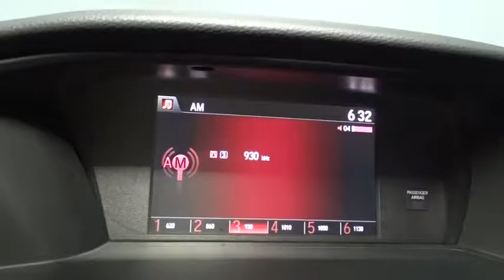2017 Honda Accord Sedan Hillside, Newark, Union, Elizabeth, Springfield, NJ 171154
2017 Honda Accord Sedan
2017 Honda Accord Sedan Sport - Stock#: 171154 - VIN#: 1HGCR2F50HA147167

Window Grid Antenna,Radio w/Seek-Scan, In-Dash Mounted Single CD and Clock,Audio Theft Deterrent,Radio: 160-Watt AM/FM Audio System -inc: 4 speakers, MP3/auxiliary jack, i-MID w/high-resolution WVGA (800x480) screen, Bluetooth HandsFreeLink, Bluetooth streaming audio, Pandora compatibility, SMS text message function, radio data system (RDS), speed-sensitive volume control (SVC), USB audio interface w/1.0-amp charging port in front and illuminated steering wheel-mounted audio controls,Trunk Rear Cargo Access,Chrome Side Windows Trim and Black Front Windshield Trim,Compact Spare Tire Mounted Inside Under Cargo,Galvanized Steel/Aluminum Panels,Front Fog Lamps,Speed Sensitive Variable Intermittent Wipers,Body-Colored Rear Bumper,Light Tinted Glass,Chrome Door Handles,Fully Automatic Projector Beam Halogen Daytime Running Headlamps w/Delay-Off,Chrome Grille,Clearcoat Paint,Wheels: 19 Alloy,Rocker Panel Extensions,Body-Colored Power Side Mirrors w/Manual Folding,LED Brakelights,Body-Colored Front Bumper,Tires: P235/40R19 96V AS,Fixed Rear Window w/Defroster,Steel Spare Wheel,Lip Spoiler,2 Seatback Storage Pockets,4-Way Passenger Seat -inc: Manual Recline and Fore/Aft Movement,Power Rear Windows,Seats w/Leatherette Back Material,Trip Computer,Cargo Space Lights,Front Bucket Seats -inc: driver's seat 10-way power adjustment and driver's seat power lumbar support,8-Way Driver Seat,Full Floor Console w/Covered Storage, Mini Overhead Console w/Storage and 2 12V DC Power Outlets,Full Cloth Headliner,Interior Trim -inc: Simulated Carbon Fiber Instrument Panel Insert, Simulated Carbon Fiber Door Panel Insert, Metal-Look/Piano Black Console Insert, Piano Black And Chrome Interior Accents,Valet Function,Dual Zone Front Automatic Air Conditioning,Cargo Area Concealed Storage,60-40 Folding Bench Front Facing Fold Forward Seatback Rear Seat,Full Carpet Floor Covering -inc: Carpet Front And Rear Floor Mats,Manual Tilt/Telescoping Steering Column,Analog Display,Carpet Floor Trim and Carpet Trunk Lid/Rear Cargo Door Trim,Front Center Armrest and Rear Center Armrest,Front Map Lights,Outside Temp Gauge,Engine Immobilizer,2 12V DC Power Outlets,Remote Releases -Inc: Mechanical Cargo Access and Mechanical Fuel,Leather/Piano Black Steering Wheel,Instrument Panel Bin, Driver / Passenger And Rear Door Bins,Manual Adjustable Front Head Restraints and Manual Adjustable Rear Head Restraints,Perimeter Alarm,Day-Night Rearview Mirror,Power Door Locks w/Autolock Feature,FOB Controls -inc: Trunk/Hatch/Tailgate,Cloth Seat Trim,Air Filtration,Driver Foot Rest,Power 1st Row Windows w/Driver 1-Touch Up/Down,Fade-To-Off Interior Lighting,Glove Box,Gauges -inc: Speedometer, Odometer, Engine Coolant Temp, Tachometer, Trip Odometer and Trip Computer,Driver And Passenger Visor Vanity Mirrors w/Driver And Passenger Illumination,Cruise Control w/Steering Wheel Controls,Leather/Metal-Look Gear Shift Knob,Rear Cupholder,Vinyl Door Trim Insert,Front Cupholder,Systems Monitor,HVAC -inc: Underseat Ducts,Delayed Accessory Power,Remote Keyless Entry w/Integrated Key Transmitter, 2 Door Curb/Courtesy, Illuminated Entry, Illuminated Ignition Switch and Panic Button,Transmission: Continuously Variable w/Sport Mode -inc: paddle shifters,Front-Wheel Drive,Electric Power-Assist Speed-Sensing Steering,Gas-Pressurized Shock Absorbers,Front And Rear Anti-Roll Bars,Engine: 2.4L 16-Valve DOHC i-VTEC I4,4321# Gvwr,Battery w/Run Down Protection,4-Wheel Disc Brakes w/4-Wheel ABS, Front Vented Discs, Brake Assist and Hill Hold Control,17.2 Gal. Fuel Tank,Multi-Link Rear Suspension w/Coil Springs,Strut Front Suspension w/Coil Springs,Quasi-Dual Stainless Steel Exhaust w/Chrome Tailpipe Finisher,Airbag Occupancy Sensor,Dual Stage Driver And Passenger Front Airbags,VSA Electronic Stability Control (ESC),ABS And Driveline Traction Control,Dual Stage Driver And Passenger Seat-Mounted Side Airbags,Curtain 1st And 2nd Row Airbags,Back-Up Camera,Outboard Front Lap And Shoulder Safety Belts -inc: Rear Center 3 Point, Height Adjusters and Pretensioners,Side Impact Beams,Low Tire Pressure Warning,Rear Child Safety Locks